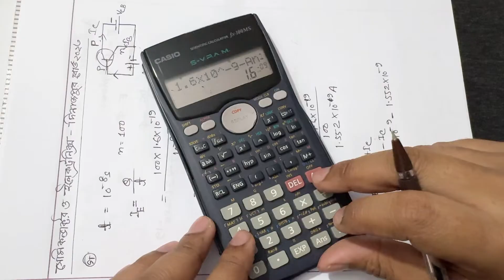Hsc Physics 2nd Paper 10th Chapter Dinajpur board 2023..Semiconductor And Electronics..Semiconductor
সেমিকন্ডাক্টর ও ইলেকট্রনিক্স দিনাজপুর বোর্ড ২০২৩।। সেমিকন্ডাক্টর ও ইলেকট্রনিক বোর্ড প্রশ্ন সমাধান।। সেমিকন্ডাক্টর ও ইলেকট্রনিক সৃজনশীল প্রশ্ন সমাধান।।Semiconductor and Electronic cq solve..

Hsc Physics 2nd Paper 10th Chapter Dinajpur board 2023..Semiconductor And Electronics..সেমিকন্ডাক্টর

types of semiconductor

diodes as rectifiers

semiconductor devices

semiconductor diode..
trantransistor..
npn transistor..
pnp transistor..
emitter current flow
base current flow
collector current flow
current gain
voltage gain
power gain
current flow factor
amplifier